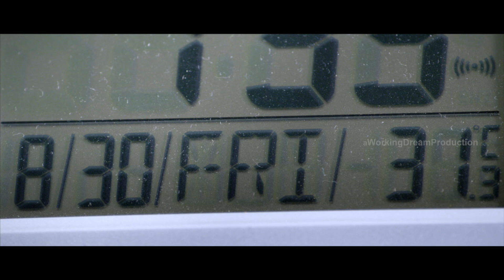Chandamama Kathalu Full Movie Part 9 - Lakshmi Manchu, Naresh, Amani, Naga Shaurya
Watch Chandamama Kathalu Movie Parts. Starring Lakshmi Manchu, Aamani, Naresh, Chaitanya Krishna, Krishnudu, Naga Shaurya, Kishore, Abhijeet, Shamili, Richa Panai, Amrita Rao, Krishneswara Rao, Prithvi Raj, Kondavalasa, Surekha Vani. This movie is Directed by Praveen Sattaru and Produced by Chanakya Bhooneti. Music of the film composed by Mickey J Meyer.

Chandamama Kathalu Cast & Crew

Lakshmi Manchu : Chandamama Kathalu, Doosukeltha, Gundello Godari, Uu Kodathara? Ulikki Padathara? , Department, Dongala Mutha, Anaganaga O Dheerudu.

Naresh : Chandamama Kathalu, Aadu Magaadra Bujji, Yamudiki Mogudu, Mogudu, 100% Love, Varudu, Maska, Vaana, Yamagola Malli Modalaindhi, Malliswari, Gowri , Totti Gang, Sontham, Dhanalakshmi I Love You, Allari Ramudu, Mama Bagunnavaa, Sogasu Chooda Tharamaa, Aame, Jamba Lakidi Pamba, Konguchatu Krishnadu, Yenti Bava Mareenu, Siva Shakthi, Manasu Mamata, Bava Bava Panneeru, Kokila, etc.

Aamani : Chandamama Kathalu, Aa Naluguru, Priyamaina Srivaaru, Kodalu Didhina Kaapuram, Vamshaniki Okkadu, Maavichiguru, Sisindri , Aalumagalu, Maya Bazaar, Subha Sankalpam, Gharana Bullodu, Amma Donga, etc.

Chaitanya Krishna : Chandamama Kathalu, Kaali Charan, Ninnu Kalisaka, Adi Nuvve, Ala Modalaindi.

Krishnudu : Happy Days, Vaana, Vinayakudu, Oy!, Villagelo Vinayakudu, Arya 2, Ye Maaya Chesaave, Pappu, Aamayakudu, Katha Screenplay Darshakatvam Appalaraju, Mogudu, Nippu, Yeto Vellipoyindhi Manasu, Dalam, Chandamama Kathalu.

Director by Praveen Sattaru : Routine love story, LBW
Producer by Chanakya Doneti
Production : A Working Dream
Music Director - Mickey J Mayer (potheponi, 10th class, note book, happy days, here ram, kotha bangaru lokam, ganesh, inidhu inidhu, jolly days, maro charitra, leader, anaganaga o dheerudu, life is beautiful, routine love story, seethamma vakitlo sirimalle chettu, areyrey, chandamama kathalu)